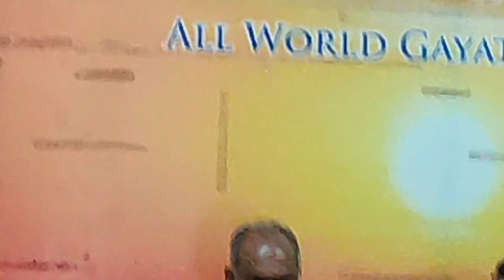| યુવા ચિંતન શિબિર પ્રથમ દિવસ | 12/05/2023 || શાંતિકુંજ હરિદ્વાર ||